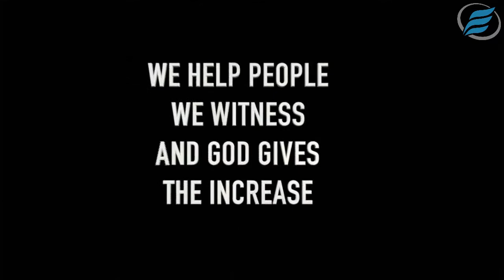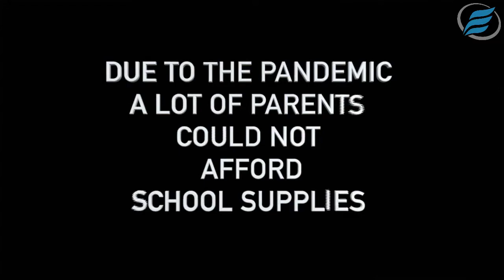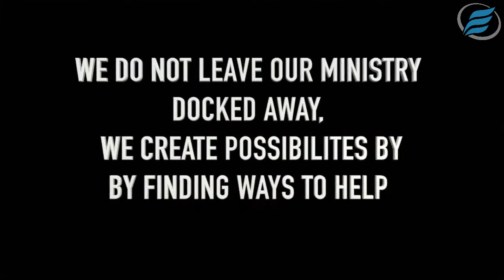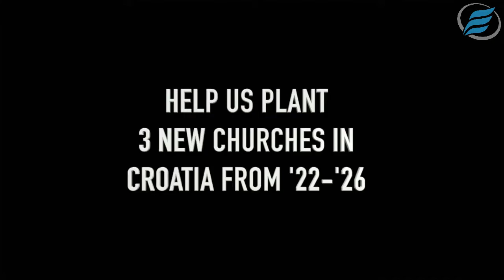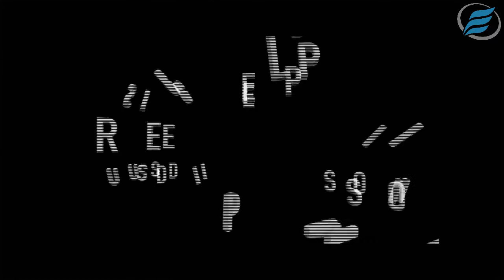06/30/2021 | Missionary to Croatia & Slovenia | Rev. Hajduk